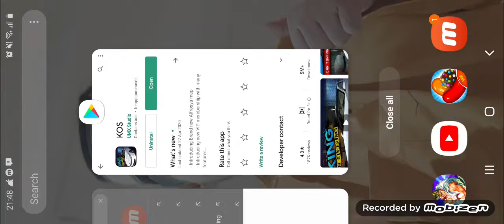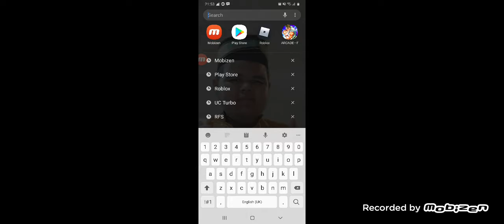king of fighter